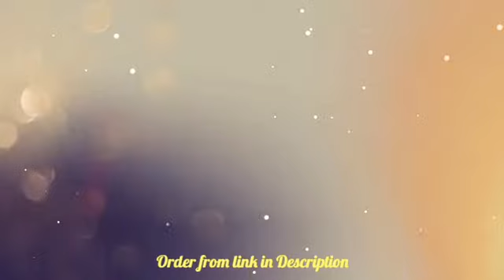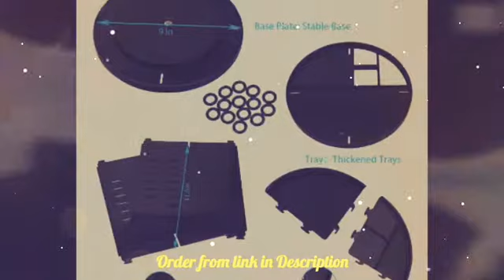Organizer 360 Degree Rotating Height Adjustable Cosmetics Storage Box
*⤴Click this Amazon link and Order*

*➡Add to Cart Options-*